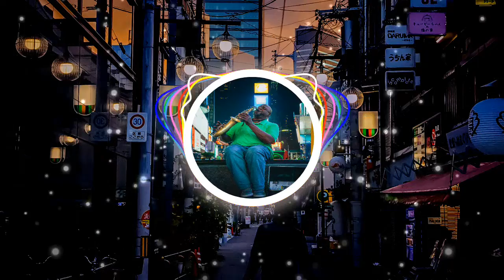​​​🎵​Roam - Jazz Piano Ambient Beat / Naoya Sakamata Naoya Sakamata🎶​​​​​(no copyright music)🎙️​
musica para creadores espero y les agraden mis canciones!! saludos y bendiciones!! gracias

🎼Roam - Jazz Piano Ambient Beat / Naoya Sakamata
⚫︎For your TV, Video Game.

Please include my credit when using the sound source.

Lanzamiento de:
Naoya Sakamata
Roam - Jazz Piano Ambient Beat / Naoya Sakamata de Naoya Sakamata está publicada bajo una  licencia Creative Commons.

Visuales hechos usando y por los creadores

caseif - Visualizador de partículas y nación trampa

Incept - Visualizador de partículas y nación trampa